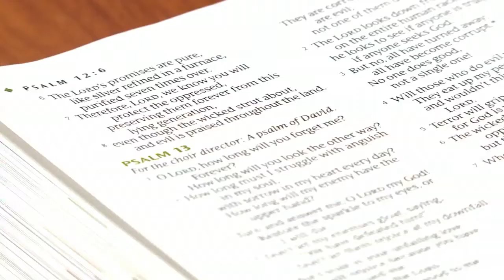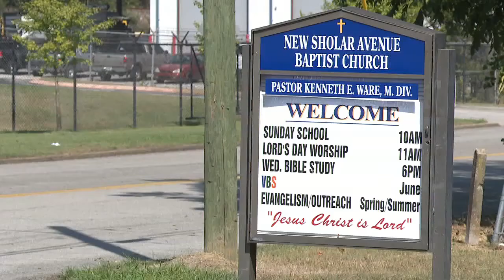Southern Baptist Church addresses sex abuse problem